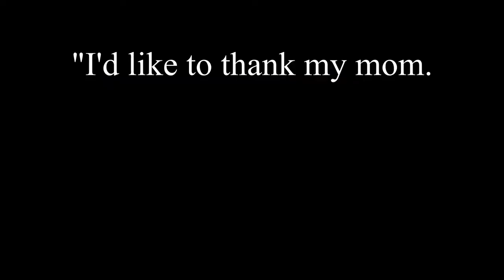Kirby's Dream Course (feat. Ese Atawo)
the competition really comes out in this one, folks.